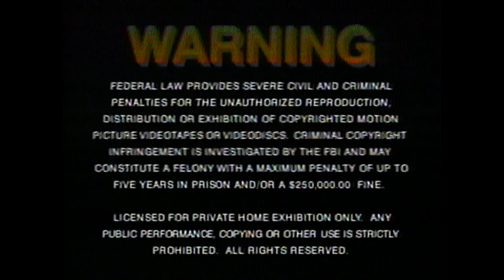VHS Opening #848 Opening to my 1990 VHS of MGM When The Lion Roars Vol. 3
PD is 07/09/90.